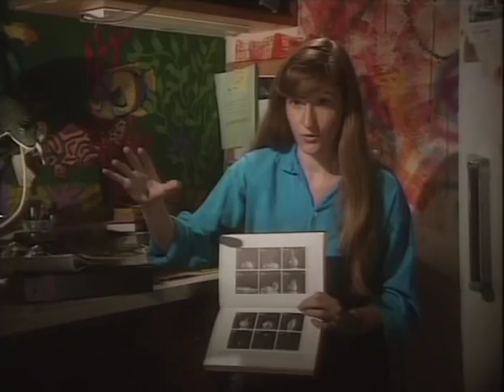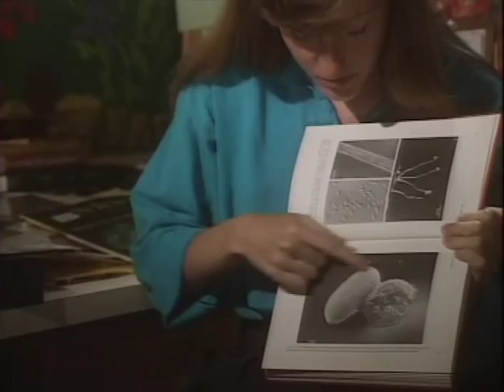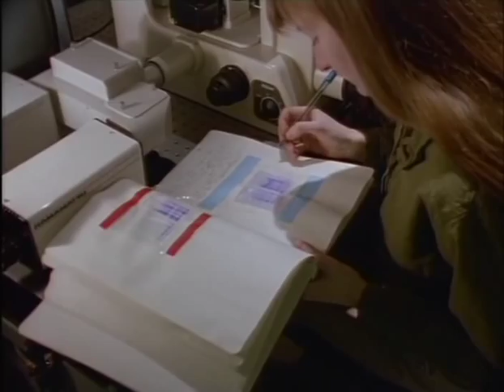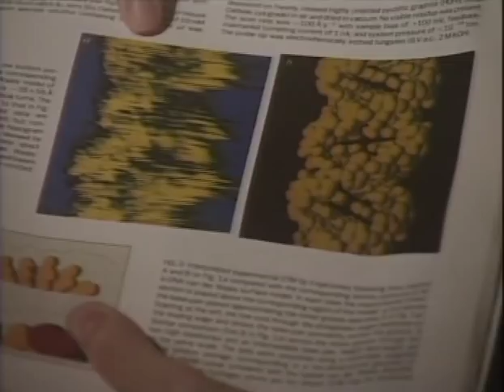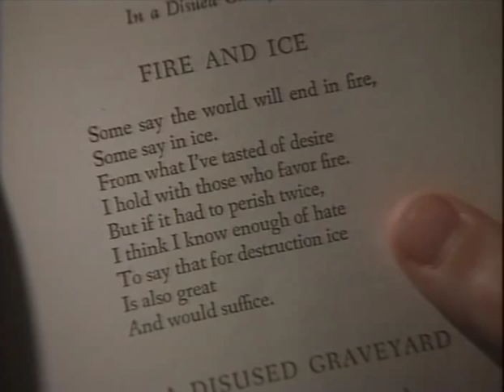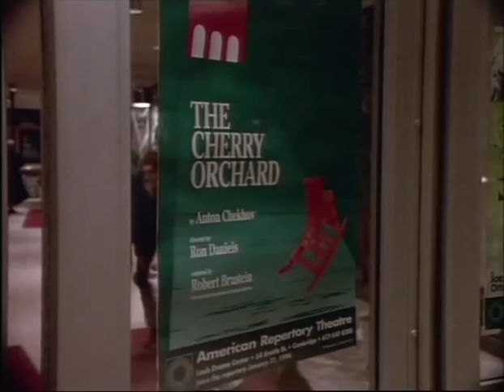JULIE THERIOT: Seven Wonders of the World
Julie Theriot, born 1967, is a brilliant microbiologist, and a professor at the Stanford University School of Medicine. This is one of a BBC2 science series called 'Seven Wonders of the World' (1995).